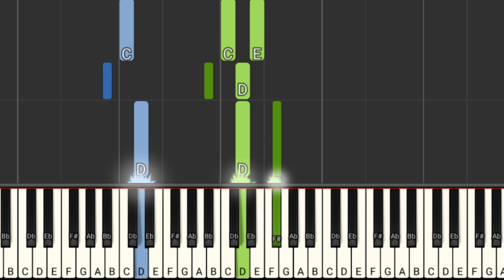MAY GALAK - MUSIKATHA | PIANO TUTORIAL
May Galak
Song by Musikatha
covered by Spring Worship

May galak, may saya
May tuwa sa piling ng Diyos
Sapagkat hirap ng puso ay naglalaho
May awit, may sayaw
At papuri para sa Diyos
Na hatid ng pusong pinagpala Niyang lubos

Handog Niya ay kapayapaan
Handog Niya ay kagalakan
Handog Niya ay kalakasan
Sa bawat pusong napapagal
Kaya't ang awit ng papuri
Awit ng pasasalamat
At ang awit ng pagsamba
Ay para lang sa Kaniya